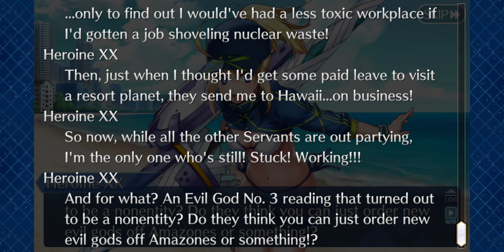Hey, Katsushika Hokusai Gets to Live Now! FateGO ServantFes 2021 Full Voicing/Commentary Part 24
If you want to see more but can't catch a stream or want to see content better than whatever boring farming I'm currently doing I have a youtube channel:

I have a Patreon, where you can watch recorded content I don't stream or put on youtube, have a say in what games I play, as well as past broadcasts if you want to see raw footage and edited content before it hits youtube, reachable here:

I hang out in parties with friends a lot, so you get to hear plenty of conversation, and I'll happily pay attention to chat while playing.
I still work full time but hope to see all of you plenty in the coming future.